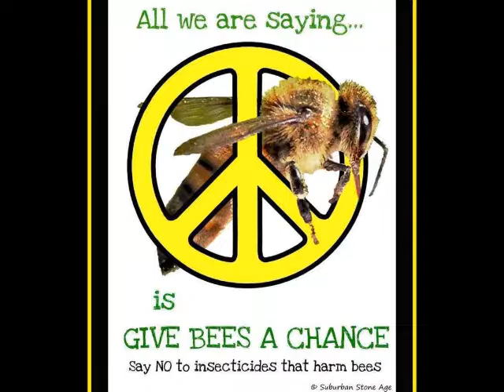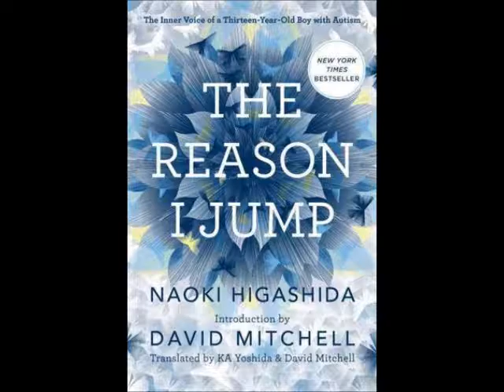Ted Cook 8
Ted Cook Tree Talk